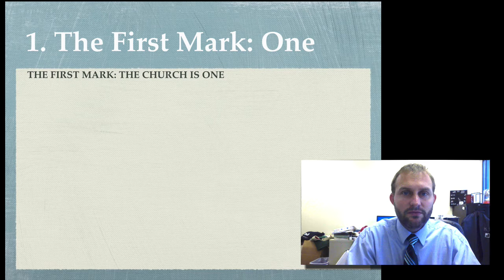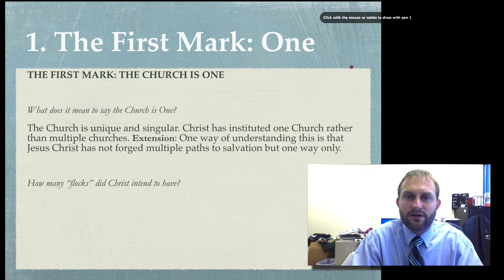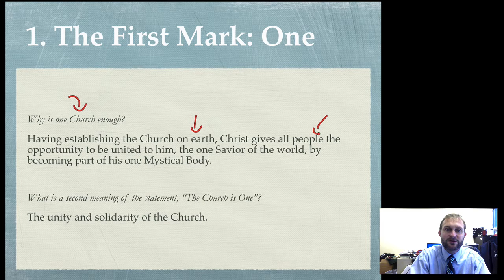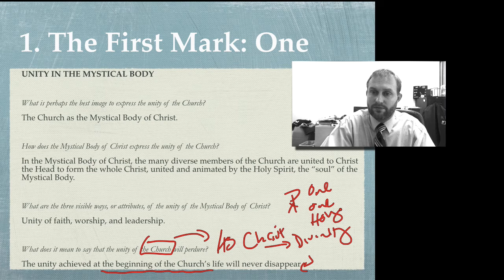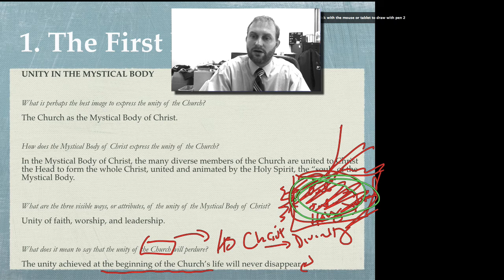Church 5.A: Oneness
What does it mean to say one?